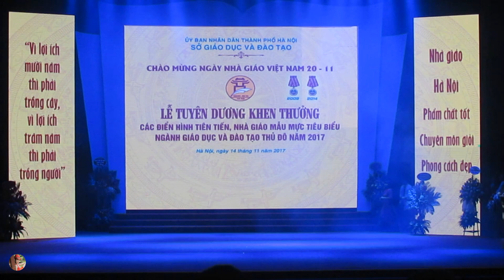"Tự hào người giáo viên Việt Nam" - Tiểu học Dịch Vọng B, Quận Cầu Giấy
“Tự hào người giáo viên Việt Nam” - Tốp ca các thầy, cô giáo và học sinh Tiểu học Dịch Vọng B, Quận Cầu Giấy - Văn nghệ chào mừng Lễ Tuyên dương khen thưởng các điển hình tiên tiến, Nhà giáo mẫu mực tiêu biểu Ngành Giáo dục và Đào tạo thủ đô năm 2017 với chủ đề “Tự hào người giáo viên Việt Nam”
✪ Một số tiết mục khác trong chương trình:
- “Tự hào người giáo viên Việt Nam” - Tốp ca các thầy, cô giáo và HS Tiểu học Dịch Vọng B, Quận Cầu Giấy